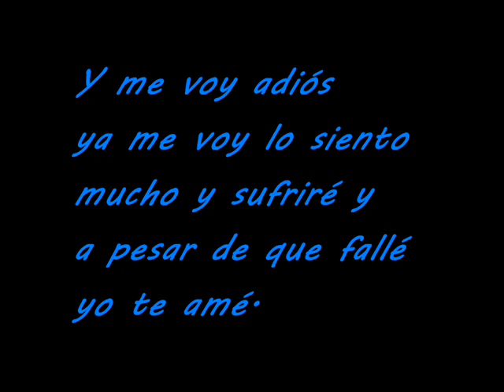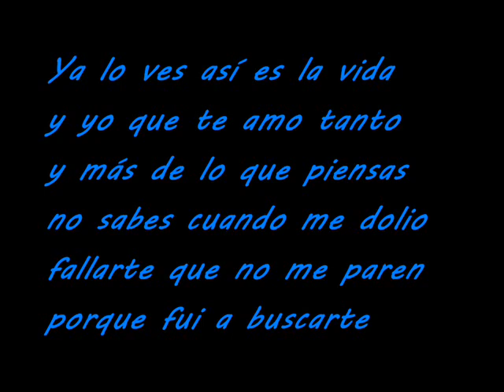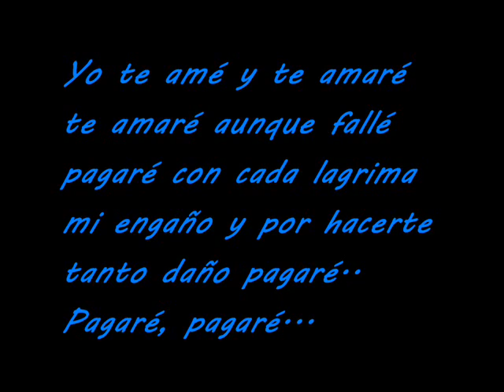Te amare la silver chance(Fabio Gomez).flv